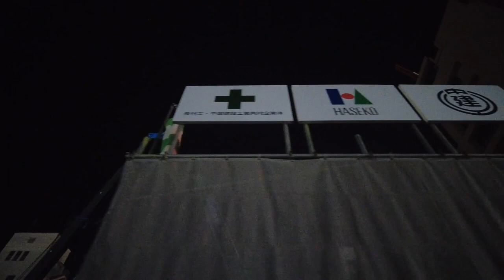工事現場の夜景 岡山市北区錦町の再開発・ブランシエラとドーミーイン Night Walking Tour around the Construction Site in Okayama City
大きな規模ではないですが、この辺りも少しずつ街並みが変わってきました。